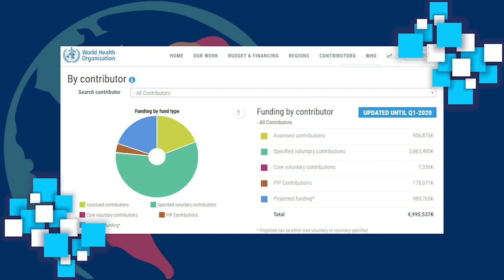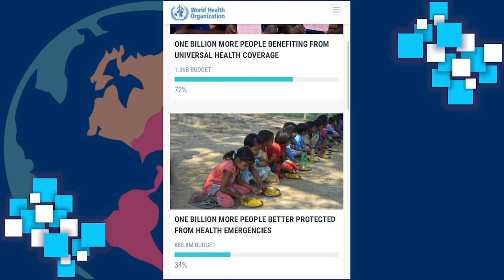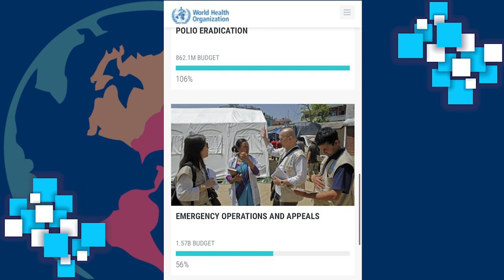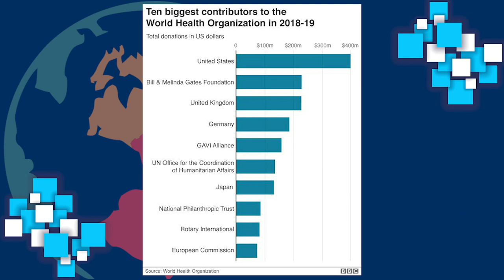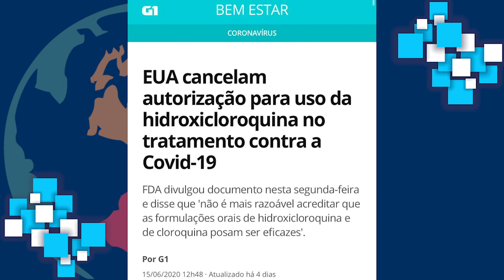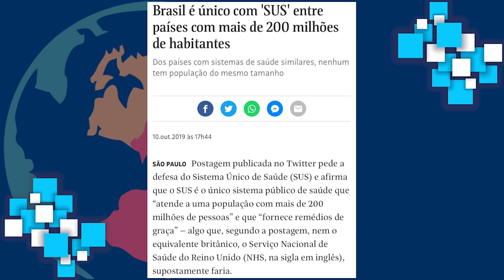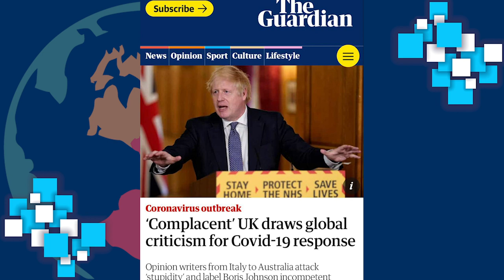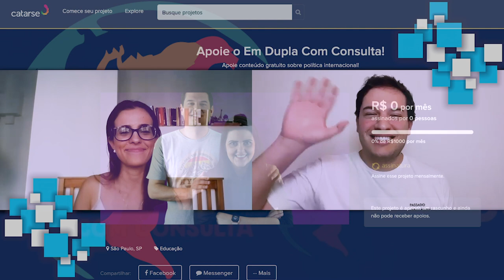A Organização Mundial da Saúde e o combate à COVID, com Maíra Fedatto | EDCC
A Organização Mundial da Saúde (OMS) ganhou destaque nos últimos meses quando deferminou o status de pandemia ao coronavírus e passou a dialogar diariamente sobre a expansão do vírus no mundo.

Apesar disso, muitas fake news foram criadas para desautorizar a organização e gerar dúvidas quanto à sua seriedade. Além disso, líderes como Donald Trump ameaçam para de financiar a OMS, o que pode gerar impactos para a saúde global.

Para entender sobre o assunto, convidamos a Maíra Fedatto, que nos explica o papel da OMS historicamente e hoje frente a esses desafios.